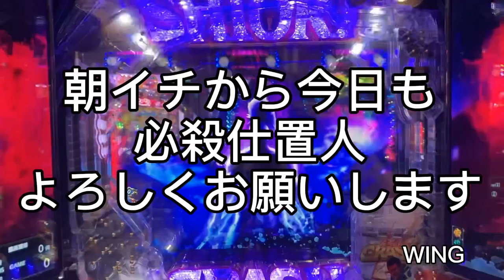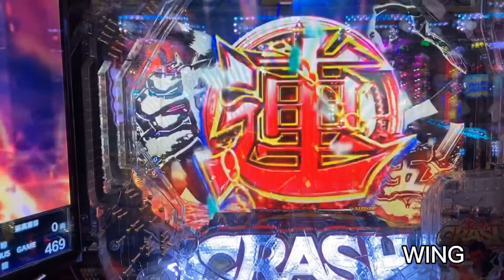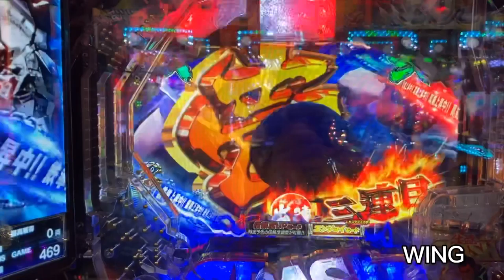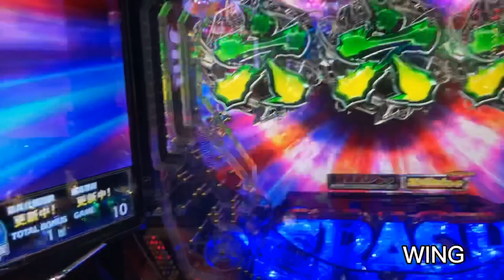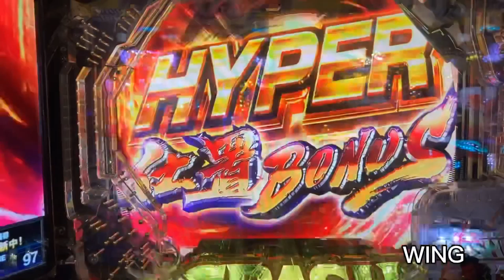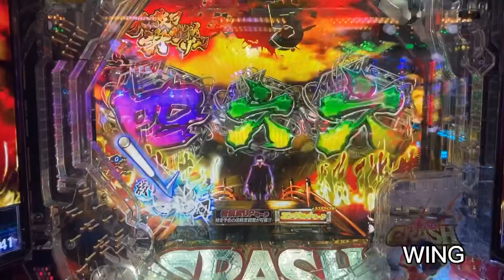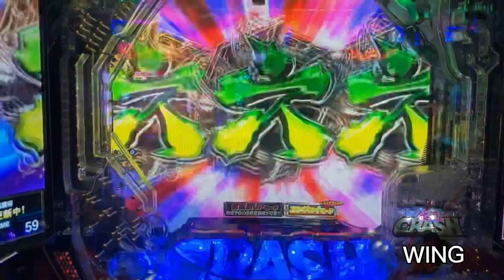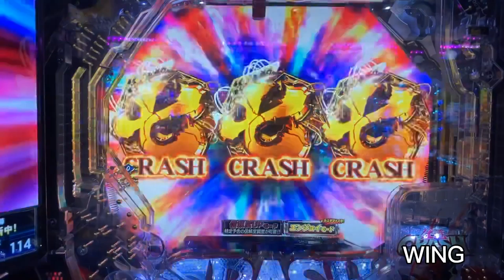引き戻し！11連！7テンが元締虎プレミアムに！でも4Rに偏りが凄いんじゃ〜！ 新・必殺仕置人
コロナ自粛解禁6戦目　新・必殺仕置人パチンコ実戦動画
安定の分母越え編集の都合により４リーチ同時進行見にくいかもしれません
ごめんなさい。2：20位からは通常編集です
紫入賞時フラッシュってあったんですね。赤70.3％はかなり信頼度が高いけど紫入賞時フラッシュ26.8％はそれ程でもないのにほとんど見た記憶がないです
通常図柄で当たりましたが、直ぐに引き戻して確変に昇格して11連！
それにしてもラウンド振り分けが偏りすぎ4Rばかり逆なら嬉しいんですけど・・・
最後に元締虎自ら仕置きのプレミアムが有りますので最後までご覧ください
これからは打つ機会が減るかもしれないので今までほぼ全てボツにしていたハズレリーチを厳選してそのままアップする方向で動画を作る様にしようかなと思っております。
どっちかと言えばそれがガチだと言うことです。